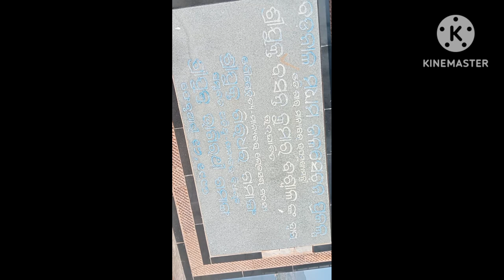Kenduguda Dam of rayagada district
so beautiful place